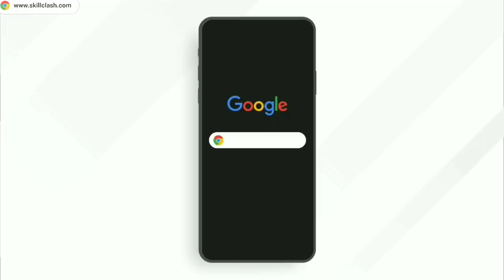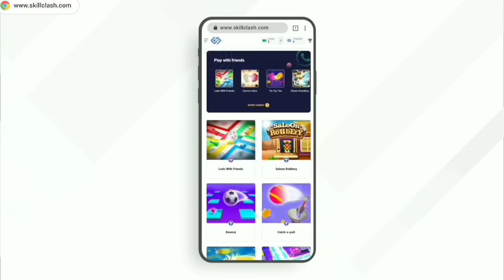New Diamond Armor Has Secret Powers [ Blockman Go Bed Wars ]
Signup kro aur fatafat Lakho kamao!
So in today's video we try new diamond armour bcz every told me about me about new armour secret if you like it then thumps up

Game :- BlockMan Go Blocky Mods Bed Wars

Game Information :- Build a bridge to destroy enemy's bed. Let's win in Bed Wars of Blockman Go.

Here are the rules for this game:
Finally it's here BlockMan Go new valentines day special event which give unlimited free gcubes to everyone without any hacks